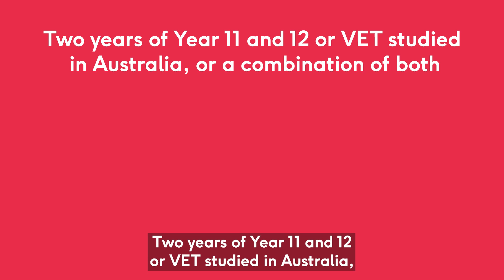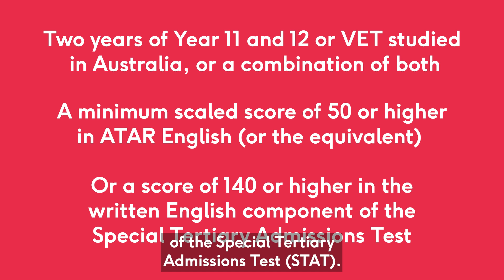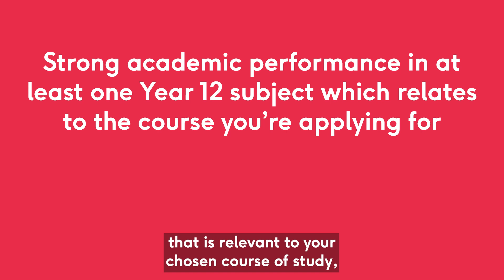Admissions & Pathways into Murdoch University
Emma Pelliccione and Sam Macauley, Future Student Officers at Murdoch University, explain the range of admission pathways available for both school leavers and non-school leavers to gain entry into Murdoch University.